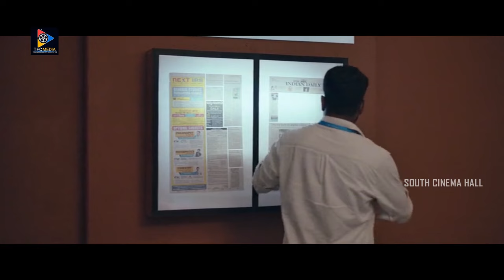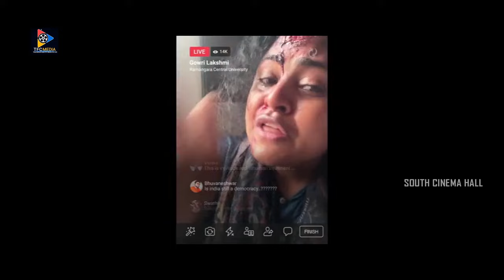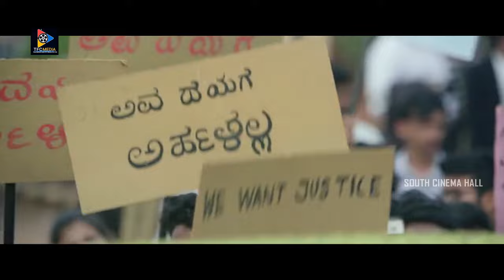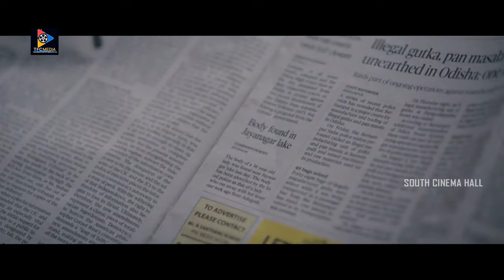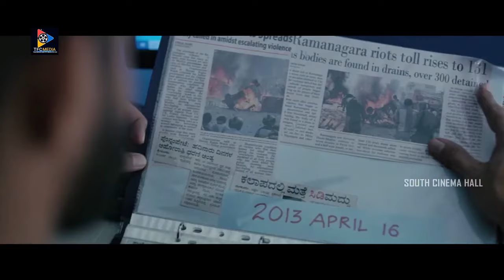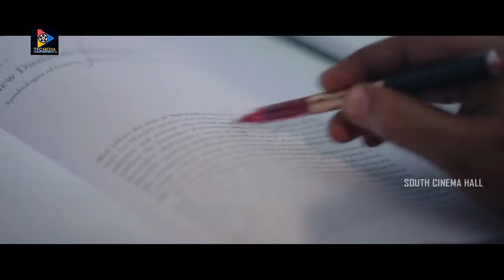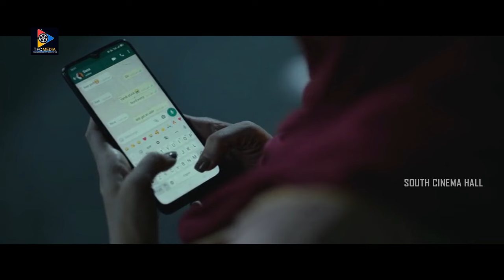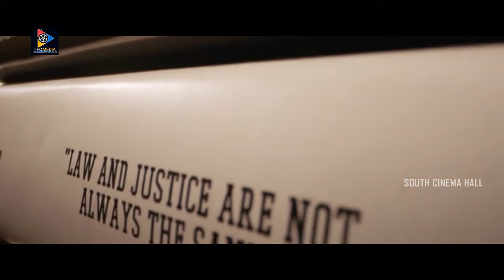Jana Gana Mana Telugu Full Movie || Prithviraj Sukumaran || Mamta Mohandas || South Cinema Hall